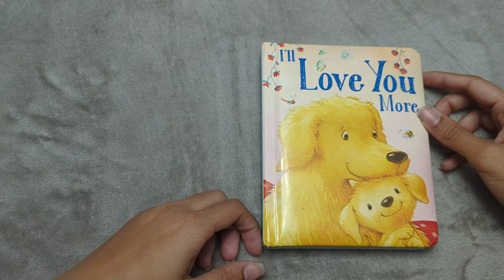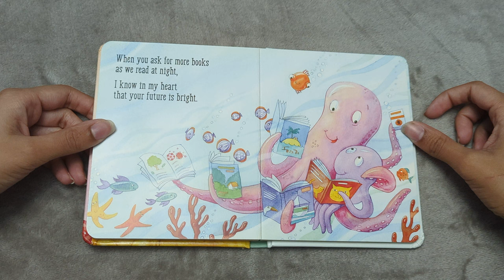I'll Love You More 🥰❤️ - Book read aloud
Read along with a loved one as you see how loved you are 🥰❤️